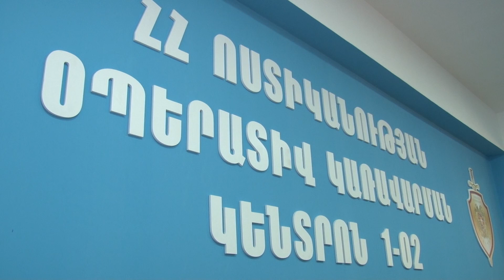Աշտարակի ոստիկանները բնակարանային գողության դեպքեր են բացահայտել